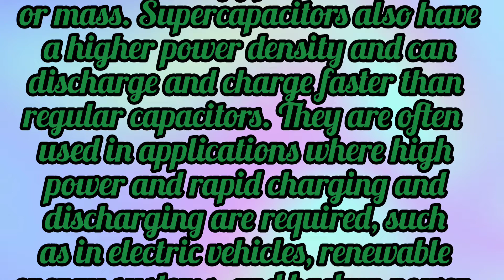Difference between Capacitor & Super capacitor